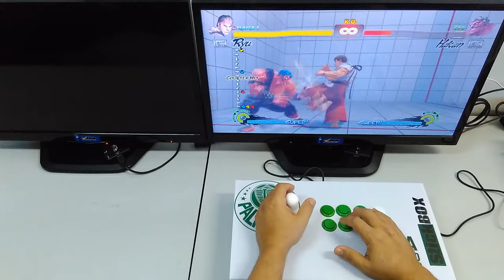Denis Daniel [PS4/PS3/PC/Raspberry]